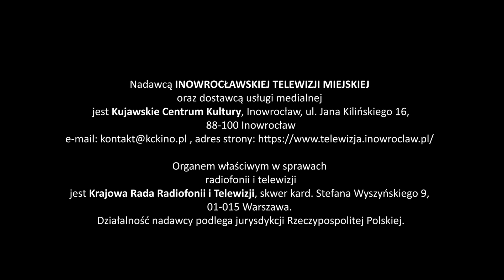Magazyn Miejski z dnia 4 stycznia 2024 r.